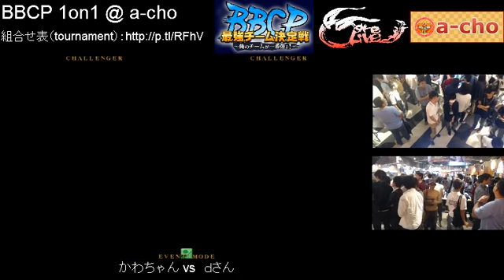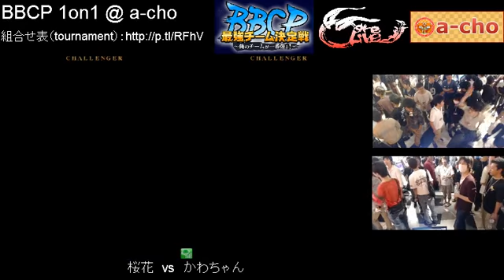BBCP 9/21/2013 A-cho Singles Part 1/8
Tournament is Round Robin until top 16 i believe.They never do find Maguro-san do they :(. The mic is loud, the game is not, mute if necessary. Rare footage of Fuse.
6:02 Hazama VS D-San (Noel)
Hakumen VS Fuse (Ragna)
Hazama VS Fuse (Ragna) Nice combo at 15:18
Hakumen VS D-San
Hakumen VS Hazama
Ego (Taokaka) VS Judo (Bang)